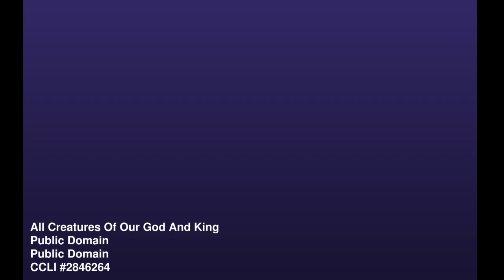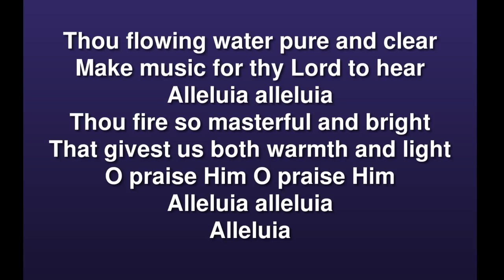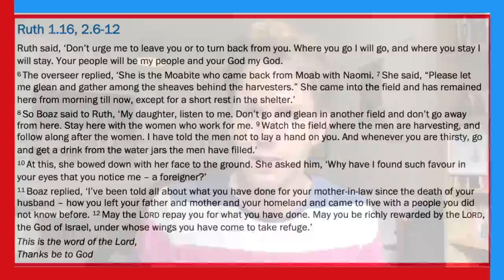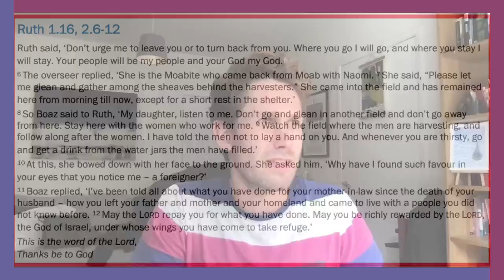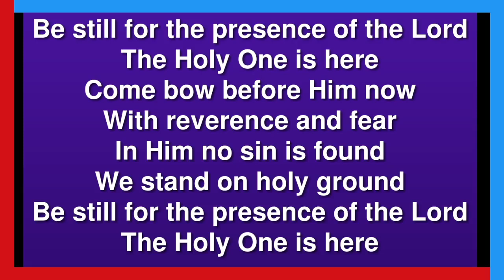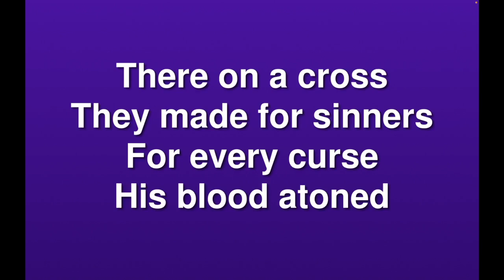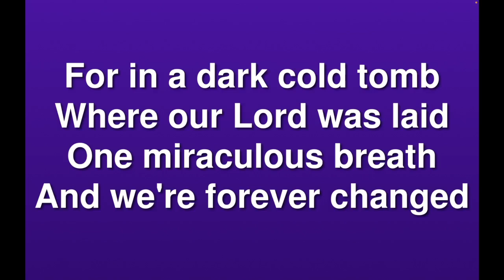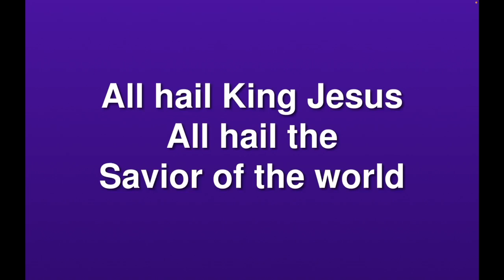Summer Sunday Morning Worship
Wortley and Farnley Parish